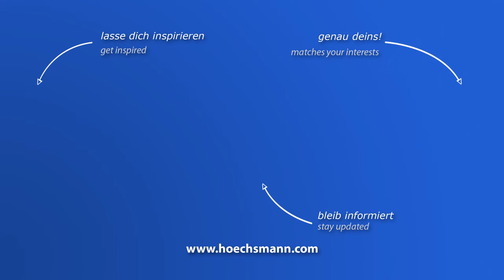CASATI MACCHINE TO /CC 3600 TIO 600 (Höchsmann Klipphausen)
CASATI MACCHINE kombinierte Längs- und Querfurnierschere TO /CC 3600 TIO 600